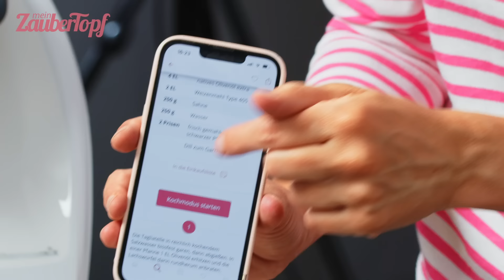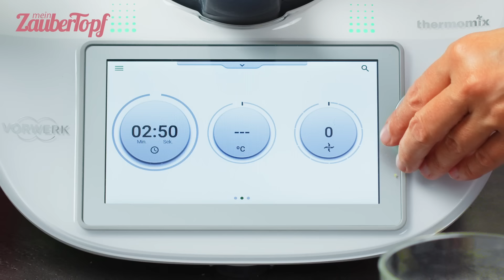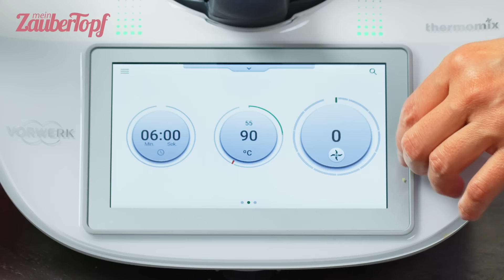😍😍 Schnelle Ta­g­lia­tel­le mit Lachs und Sah­ne­so­ße | Thermomix® Rezept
Entdecke diese einfache Pasta-Kreation, die dich in nur 20 Minuten mithilfe deines Thermomix® begeistern wird. 😍🍝 Thermomix® Expertin Dési zeigt dir, wie du schnell Tagliatelle mit saftigem Lachs und einer herrlich cremigen Sahnesoße zauberst. 🤩 Also, schau dir das Video an und lege gleich los mit dem Thermomix® zu kochen. 🧑‍🍳

500 g Tagliatelle
Salz
500 g Lachsfilet, in Würfeln
1 Zwiebel, halbiert
4 EL Olivenöl
2 EL Weizenmehl Type 405
250 g Sahne
250 g Wasser
2 Prisen Pfeffer
20 g Stärke
Wasser
Dill zum Garnieren

1️⃣ Die Tagliatelle in reichlich kochendem Salzwasser bissfest garen, dann abgießen. In einer Pfanne 1 EL Olivenöl erhitzen und die Lachswürfel darin rundherum anbraten.

2️⃣ Inzwischen die Zwiebel in den Mixtopf geben und 5 Sek. | Stufe 5 zerkleinern. Mit dem Spatel nach unten schieben.

3️⃣ Übriges Olivenöl und Mehl zugeben und alles 3 Min. | 100 °C | Stufe 1 anschwitzen.

4️⃣ Sahne, Wasser, 0,5 TL Salz sowie Pfeffer in den Mixtopf geben und alles ohne Messbecher 6 Min. | 90 °C | Stufe 4 kochen. Stärke mit Wasser glatt rühren und durch die Decköffnung zugeben. Anschließend den Messbecher einsetzen und die Sahnesauce 20 Sek. | Stufe 8 pürieren.

5️⃣ Die Tagliatelle mit Lachswürfeln und Sahnesoße auf Tellern anrichten und nach Belieben mit Dill garniert servieren.